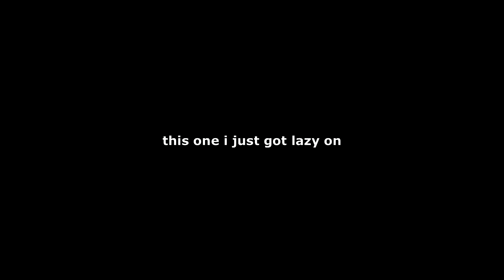2 sketch animations i will never finish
mmmm not a vent i just like edgy shit